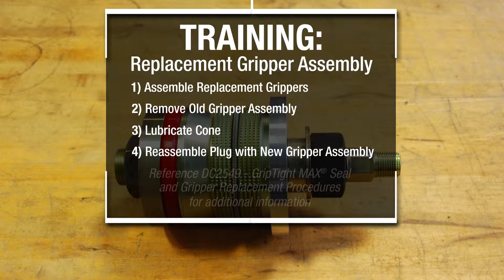Gripper Assembly Replacement - GripTight MAX® Test Plug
After visually inspecting GripTight MAX® Patented Dual-Serrated Grippers, replace the Gripper Assembly if Grippers are damaged or degraded. Clean and lubricate the cone prior to installing the new Gripper Assembly.

Reference the following document when replacing Gripper Assemblies on GripTight MAX® Test Plugs:

DC2549 GripTight MAX® Seal and Gripper Replacement Procedures